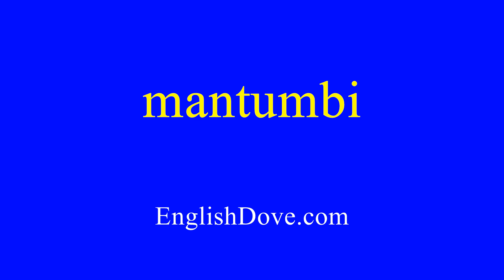How to pronounce mantumbi in American English.